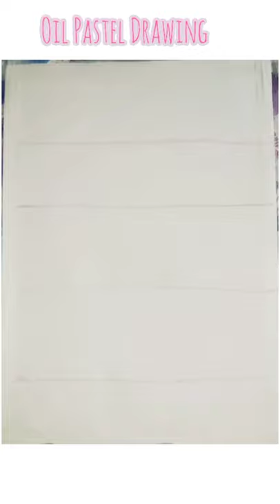Oil pastel drawing | Telescope |Janhavi's art and craft